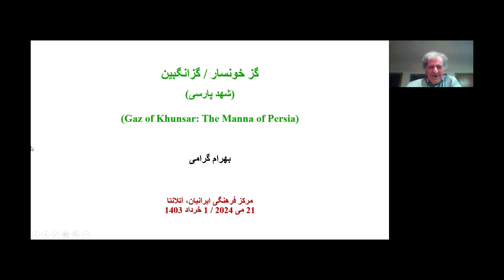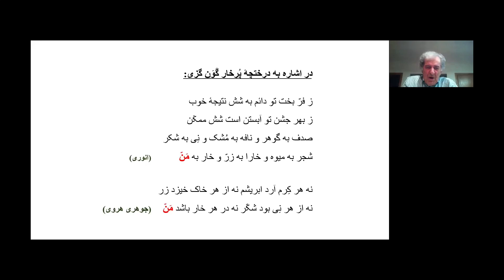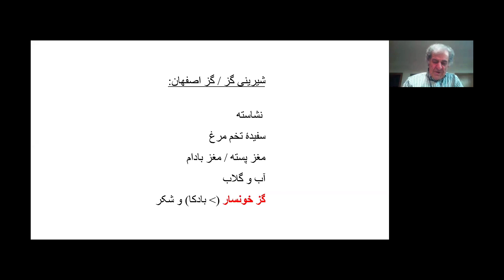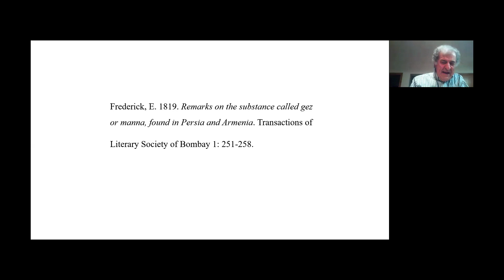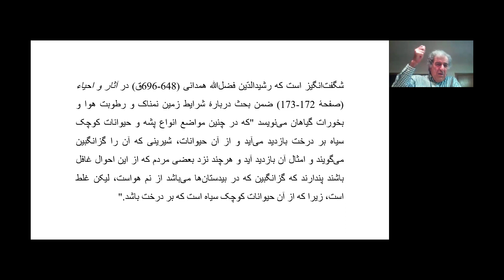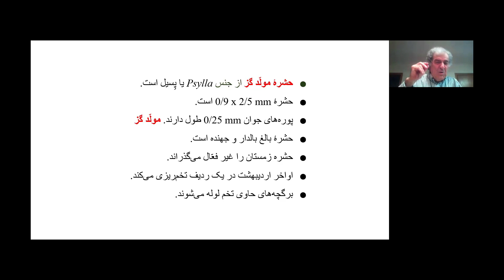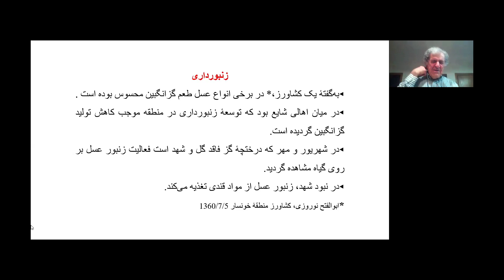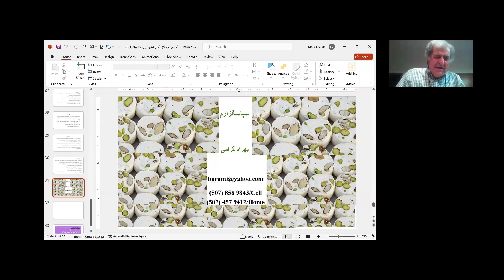Virtual Lecture- Dr Grami گز خونسار یا شهد پارسی, بهرام گرامی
Persian Cultural Center of Atlanta Presents
گز خونسار یا شهد پارسی
گز انگبین فراورده گیاهی نیست
بهرام گرامی